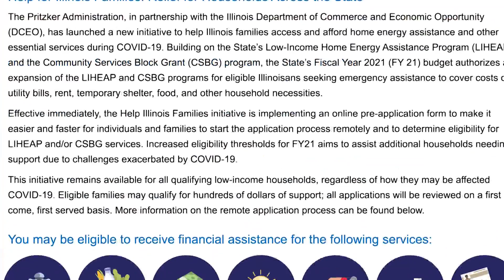Illinois expands aid program to help 1 million more residents pay for rent, food, medicine, other es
The State of Illinois is expanding eligibility requirements and adding millions to an aid program offering a total of $275 million in grants to people experiencing financial hardship due to COVID-19, officials said Monday.